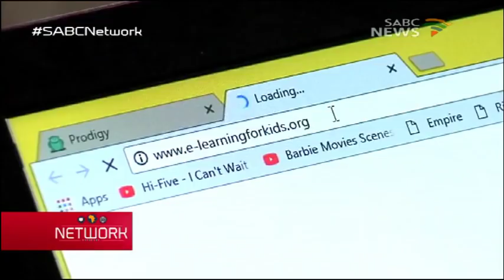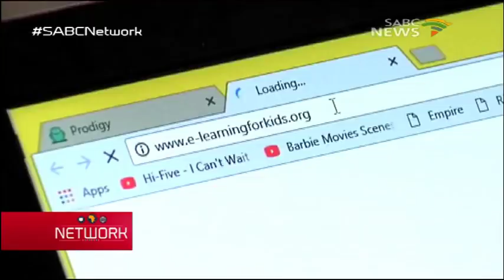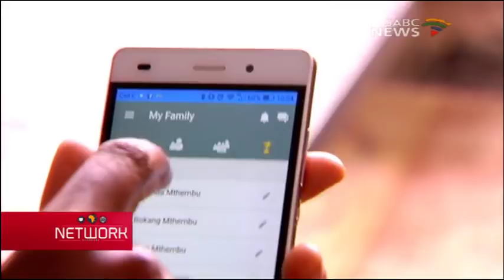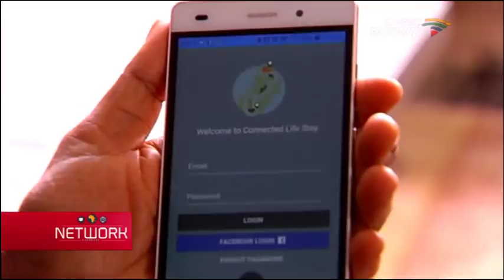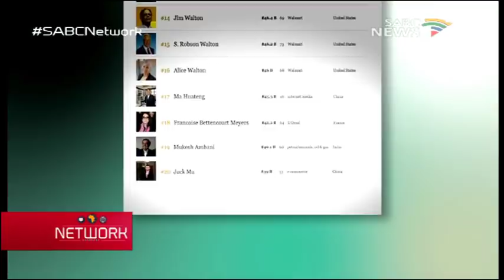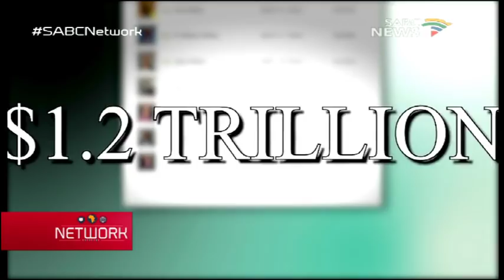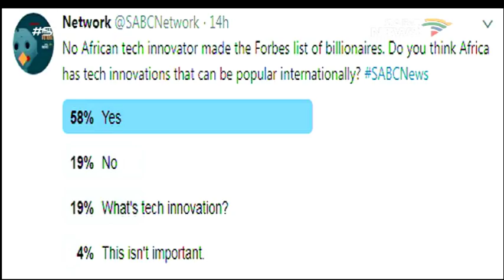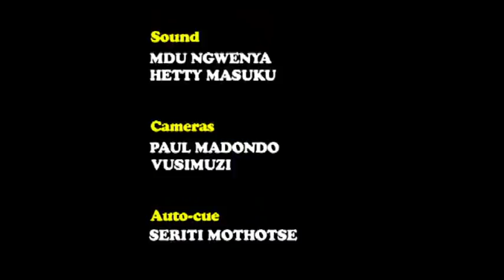Network, 10 March 2018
Network is a technology a technology and social media news programme. This episode asks whether parents should monitor their children online and whether Kiddle is a Google product as a WhatsApp message doing the rounds has been suggesting. We have information on the Live Connected app and tell you about technology used to document refugees in the Democratic Republic of Congo (DRC). Our discussion is with tech analyst Adam Oxford about tech entrepreneurs who top the Forbes Billionaires list.